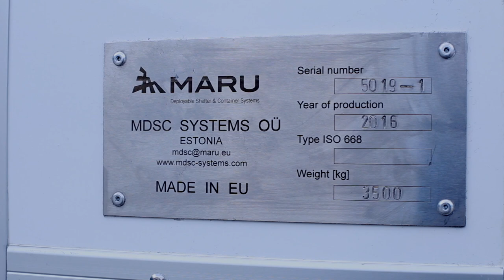Mobile Medical Clinic, Health on wheels with Rolling Unit 3-in-1 fold out Trailer. Mobile Klinik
Special Mobile Medical Clinic trailers built for Estonian Cancer fighting alliance. The Purpose of those Mobile health unit  is to perform on site cancer screenings. Both trailers we manufactured are in daily use. One is dedicated to skin cancer screening and second for prostate cancer screening. Ideal solution for mobile blood banks.
Same concept can be apllied to B category truck to maximize mobility  to form a mobile healt van when a trailer is not suites. Other ues could be mobile dentalt office mammography Mobile Veterinary Clinic or any other kind of mobile hospital.

The Mobile Skin Cancer Diagnostic Cabinet allows skin checkups to be carried out, so that possible changes are discovered early. The laterally expandable solution allows two work spaces to be set up, with a combined area of 25 m2. In transport mode, a storage space of 5500×1600 mm is retained where all necessary equipment can be securely fastened. The shelter is attached to a trailer with a gross vehicle weight of 3500 kg.

The mobile booth for diagnosing skin tumours is equipped with modern skin tumour diagnosing devices.

Mobile Andrology office

Mobile Andrology office enables executing prostate checkups to discover changes as early as possible. Sideways expandable solutions provide two separate workrooms with a total room area of 25m2. In the transport position the needed space for carriage remains 5500 by 1600 mm, where all the needed equipment is fixed and stored. The structure is fastened to a trailer with a gross vehicle weight of 3500 kg.

The andrology office has an ultrasound machine, body analyzer, centrifuge and uroflow (urine analyzer).

Area 24m2; Generator 2 kW + 1kW UPS; Air heat pump; Webasto diesel heater; WiFi; Modular furniture; 24V LED light panels; WC.